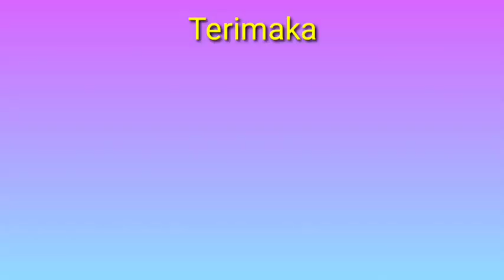Bhabinkamtibmas Memotivasi warga Cegah Corona di kampung Tangguh Jaya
Bhabinkamtibmas, bhabinkramatjati Kelurahan Kramatjati Polsek Kramatjati Polres Metro Jakarta Timur,  Kolaborasi dengan Team Gugus Tugas Covid-19 Bhabinkamtibmas Memotivasi warga Cegah Corona di kampung Tangguh Jaya

Bhabinkamtibmas Memotivasi warga Cegah Corona di kampung Tangguh Jaya T

FOLLOW JUGA :
FB. : Pewe Pakdewardi
Twt: @ Bhabin105
# gerakan 3m